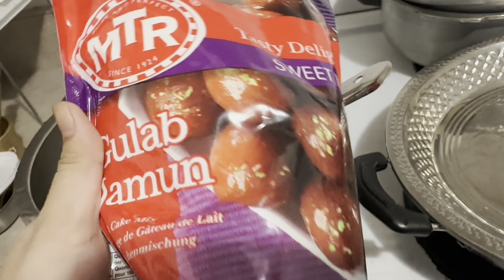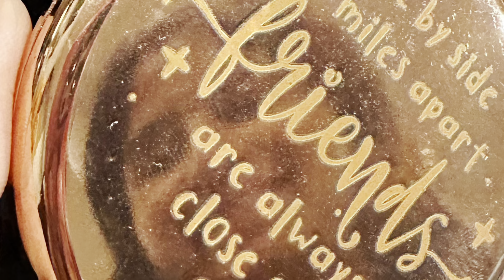My Birthday celebrating with Friends | Fun Filled Birthday celebration 🎂🥳 | Feeling Blessed🥰😍❤️